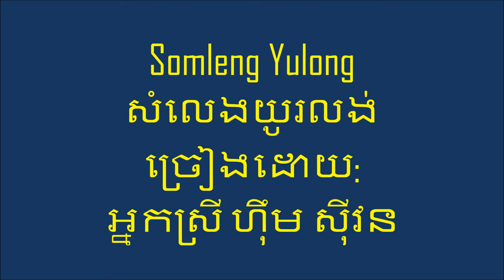Him Sivorn (ហ៊ឹម ស៊ីវន) - Somleng Yulong សំលេងយូរលង់ HD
Him Sivorn Classic Songs from Cassette Tapes in U.S.A.